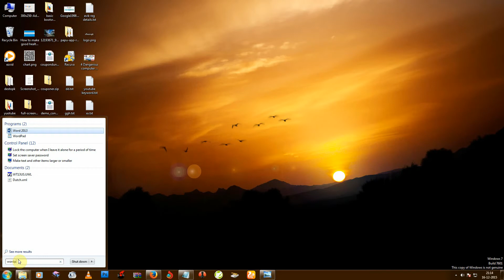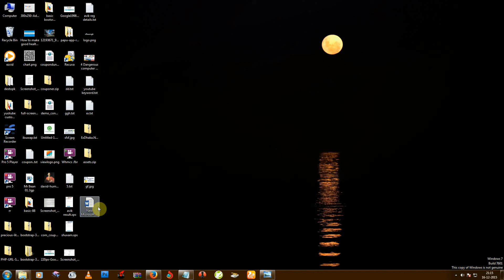How to open word files without microsoft office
in this tutorial we talk about how to open, edit, save microsoft file or document without microsoft office,
just using wordpad for opening, editing, saving microsoft files or documents. it easy just follow the video steps.